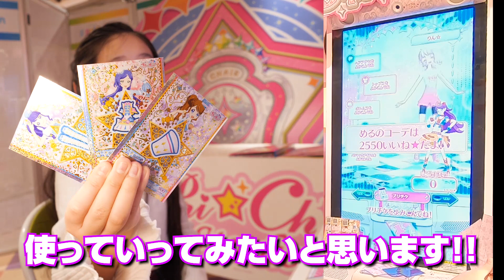【プリチャン公式】♯ 46 ネクスト・プリンセス・スペシャル大会の予選やってみた！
「キラッとプリ☆チャン第6弾」好評稼動中！
キラッとガールズの「りん」が、ネクスト・プリンセス・スペシャル大会の予選にチャレンジ！

ネクスト・プリンセス・スペシャル大会の予選は、
本日3月3日（日）から遊べるようになります！
4回戦までクリアすると、「プリティーリボンパステルミントコーデ」がそろって、3/14（木）スタートの本戦にチャレンジできるようになります！